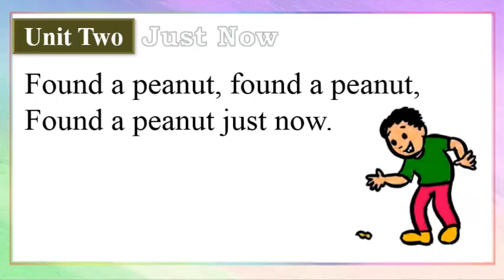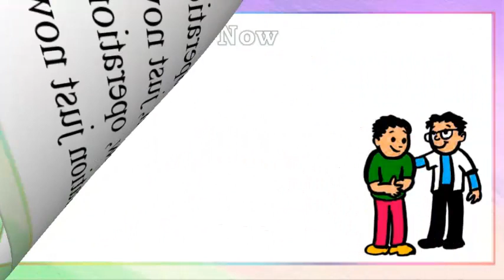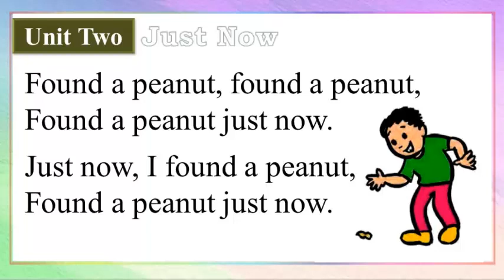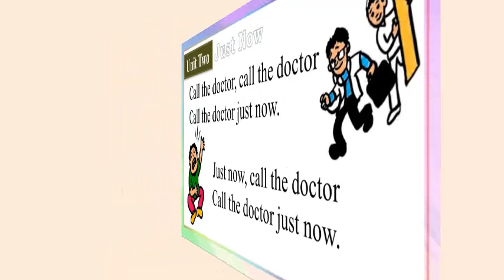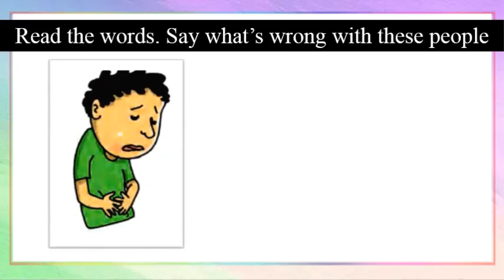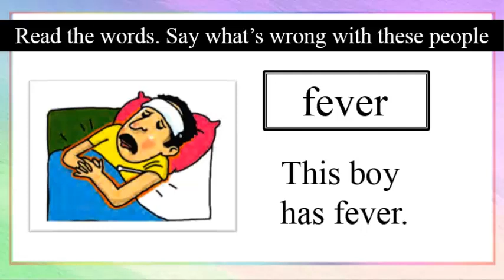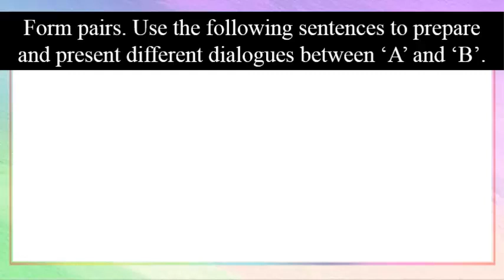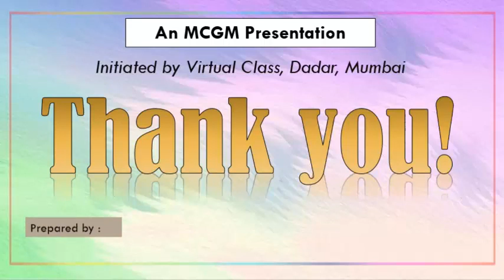Std 5 English Just Now (Page 20) BMC VTC Urdu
Lecture Topic:  Just Now (Page 20)

Important Questions :
Write down different actions performed by the boy in the poem.